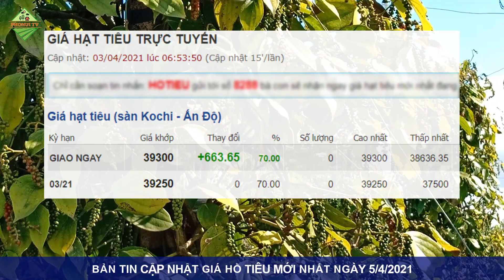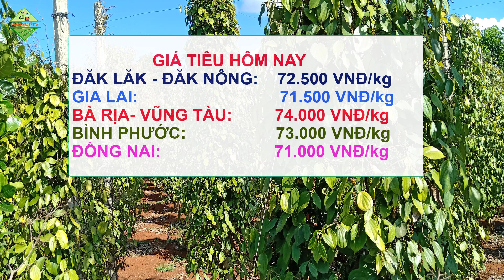Giá tiêu hôm nay ngày 5/4/2021|Giá tiêu trong nước đi ngang chờ cú một hích mới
► Kênh PhoNui TV chuyên cập nhật những thông tin về giá cả hai mặt hàng nông sản là cà phê và hồ tiêu trong nước để giúp bà con tham khảo!